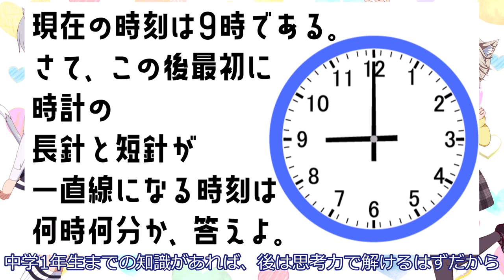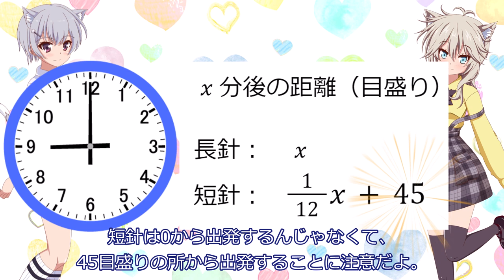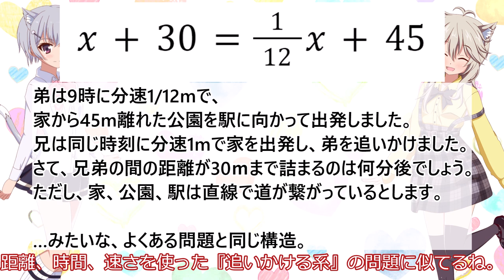【数学】時計を使った面白い問題！知識は中1まででOK！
中学生以上の皆さん、頭の体操のお時間です。受験生の気晴らしにもどうぞ！

問題の元ネタ：
『新中学問題集 数学 中1 発展編』教育開発出版株式会社　p30　を改変

立ち絵：
夜刀 さん

III. Rondo. Allegro vivace
Abel Pereira (horn)
Orquestra Metropolitana de Lisboa
Miguel Graça Moura (conductor)

Requiem in D minor, K.626 (Mozart, Wolfgang Amadeus)
Dies irae
Chorus Pro Musica (chorus)
Harvard Glee Club (chorus)
Radcliffe Choral Society (chorus)
New England Conservatory Chorus (chorus)
St. John's Seminary Choir (chorus)
Boston Symphony Orchestra (orchestra)
Erich Leinsdorf (conductor)
Saramae Endich (soprano)
Eunice Alberts (alto)
Nicholas Di Virgilio (tenor)
Mac Morgan (bass)